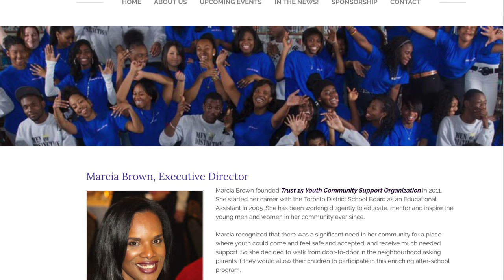Black History Month: Tracy's Top 3 Women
Cityline host, Tracy Moore, reflects on the three black women who have made a significant impact on her life.

Hear about upcoming shows, contests, and advice for your home, health, style and more.